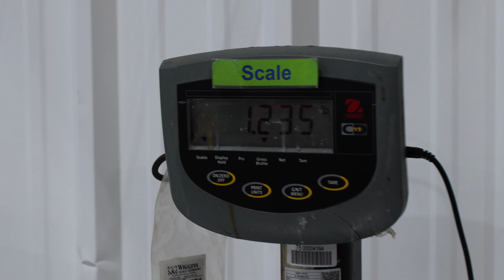AFI's October $1,000 Giveaway (cake eating)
This time around we wanted to make it challenging, we drew 3 lucky people for the chance at $1,000 in Fragrances!

If our employees are having some fun then why can't you!

We do these types of giveaways every single month, these allow some of you guys to participate and have a chance to win $1,000 in Fragrance for FREE!

To claim your $1,000 in Fragrance you must have a valid business license or tax id.